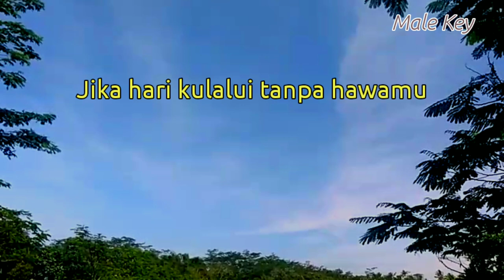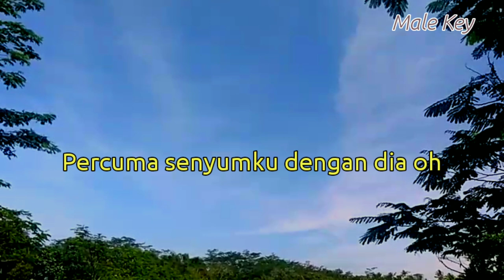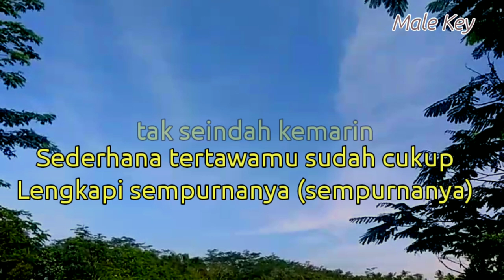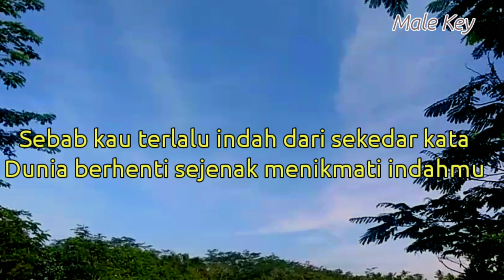Angga Candra - Komang ( Karaoke Akustik ) Lirik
Halo sobat kali ini ada lagu terbaru raim Laode komang

Semoga video karaoke akustik Komang Raim Laode bermanfaat bagi anda ya

Lirik komang

Percuma senyumku dengan dia oh

Title : komang
Artis : Raim Laode
Song writer : Raim Laode